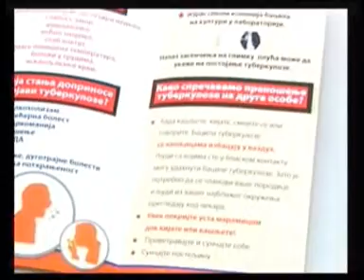TV DEVIC Smederevska Palanka Srbija Serbia 22.11.2007 bolest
Tuberkuloza predavanje u gimnaziji
PRODUCTION TV DEVIC Zica Mihajlovic
Dejan Karasicevic
narod ljudi gradjani seljaci sumadija
pomoravlje branicevo podunavlje opstina
vlast vesti news vijesti lokal bacinac
golobok selevac azanja pridvorice basin
cerovac banicina vodice stojacak mala plana grcac vlaski do kusadak glibovac
milosevac lozovik krnjevo trnovce veliko orasje livadica novo selo staro
markovac radovanje rakinac kupusina
zabare aleksandrovac simicevo oreovica cetereze porodin vesti vijesti
london paris madrid rossia roma beograd
skola djaci uciteljica ucitelj